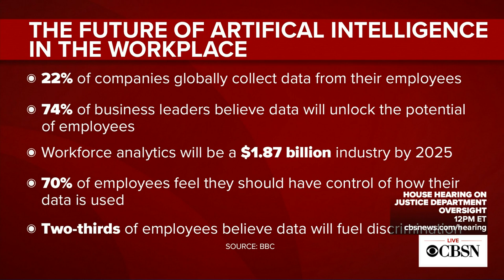Amazon uses artificial intelligence to enforce social distancing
Amazon has unveiled a new artificial intelligence system to monitor social distancing among employees, in the hopes of reducing coronavirus infections. Wired staff writer Louise Matsakis joined CBSN to explain what that new system is and how employees are responding.

The CBS News team wants to hear from you!